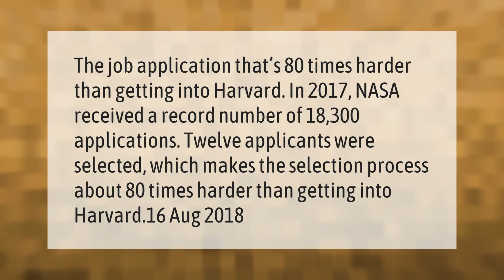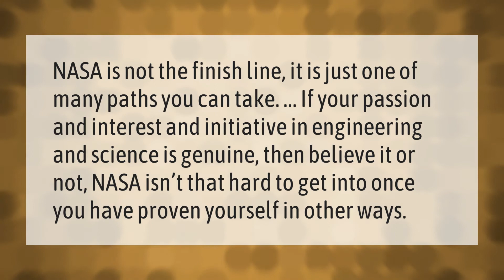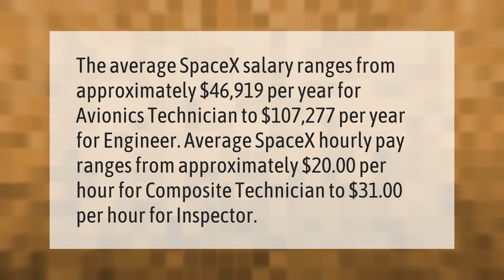Is it hard to get a job at NASA?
00:00 - Is it hard to get a job at NASA?
00:40 - Do you have to be smart to work at NASA?
01:08 - Is it hard to be a NASA engineer?
01:35 - Does SpaceX pay well?

Laura S. Harris (2021, February 26.) Is it hard to get a job at NASA?
    AskAbout.video/articles/Is-it-hard-to-get-a-job-at-NASA-222939